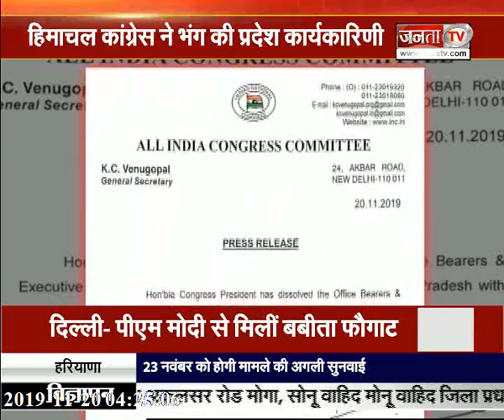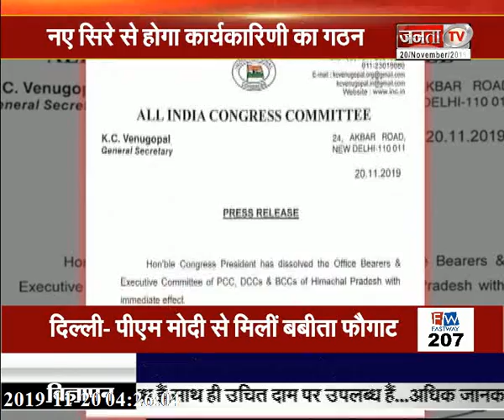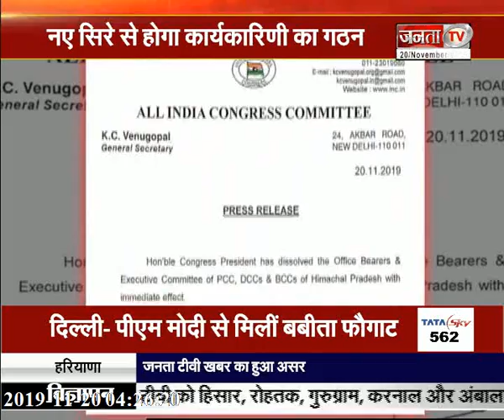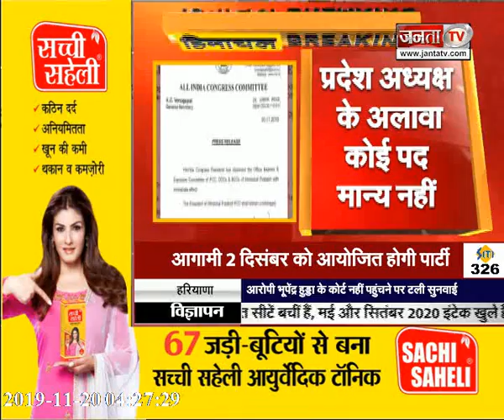ने भंग की प्रदेश कार्यकारिणी,अब प्रदेश अध्यक्ष के अलावा कोई पद मान्य नहीं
जनता टीवी के साथ देखिये देश-विदेश की सभी महत्वपूर्ण और बड़ी खबरें | Watch the latest Hindi news Live on